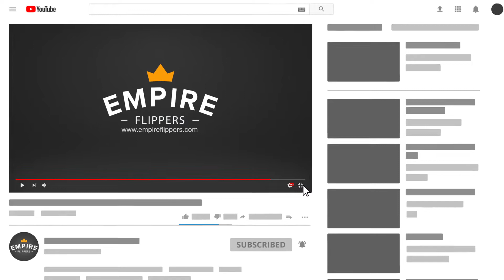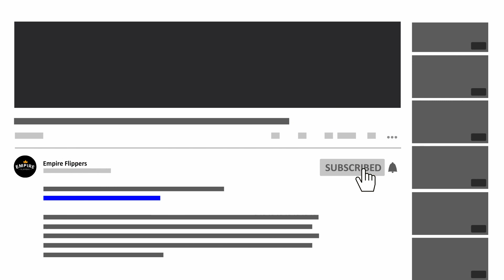Online Business For Sale - $19.8K/month in the Jewelry Niche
*Updated Interview*

This listing is for an Amazon FBA business created in July 2017 in the jewelry niche. The included Amazon Seller Central account features 201 products and sells in the US, UK, Germany, France, and Spain. The business has a trademark and is part of Amazon’s Brand Registry 2.0. It has year-on-year growth and requires minimal work from the Seller.